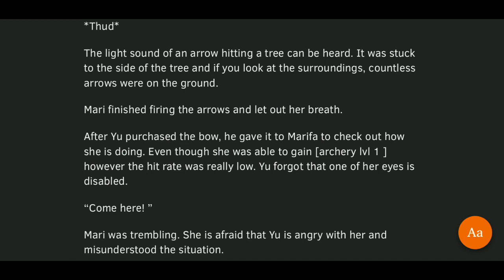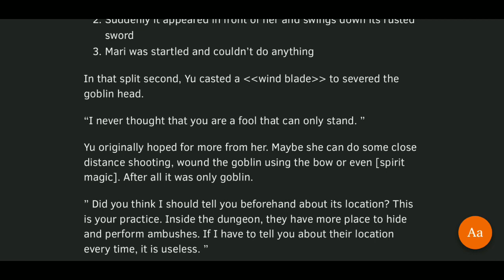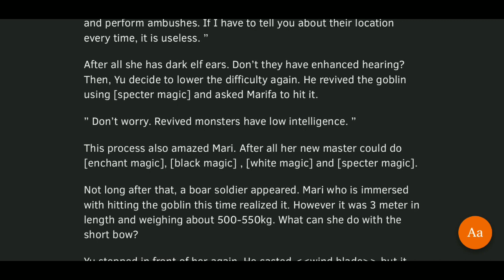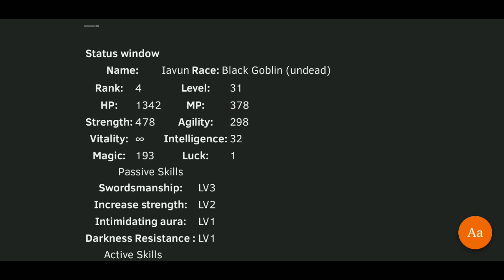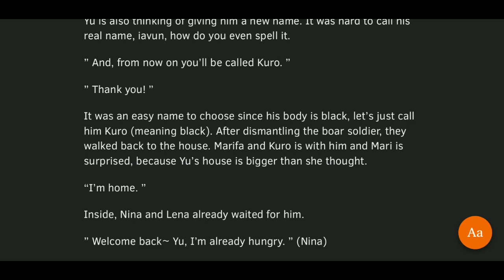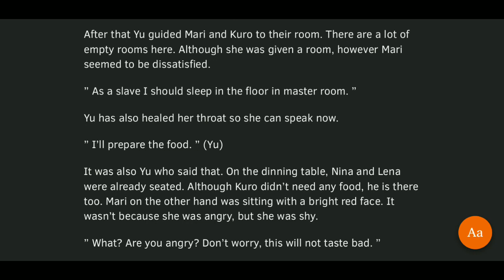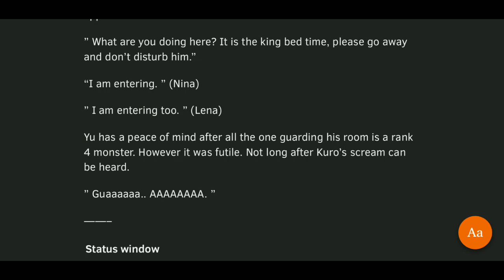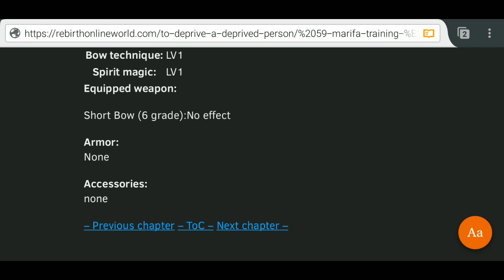To Deprive a Deprived Person Episode 59 – Marifa training ①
Novel: To Deprive a Deprived Person (奪う者　奪われる者)

Author: Mino